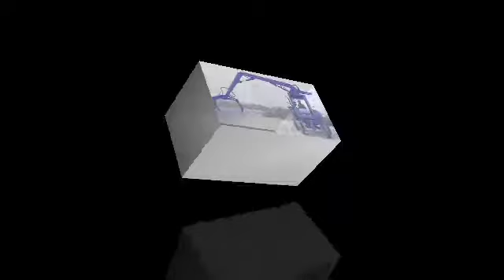Latest tractor attachment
All tractor attachements upcoming soon